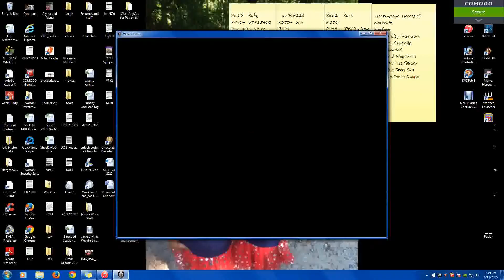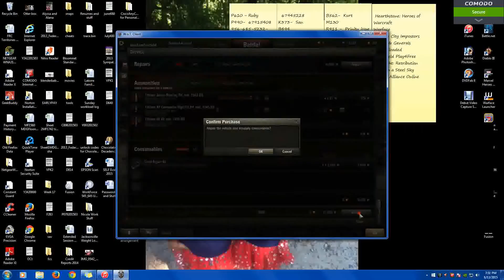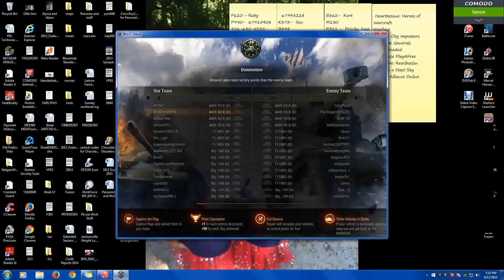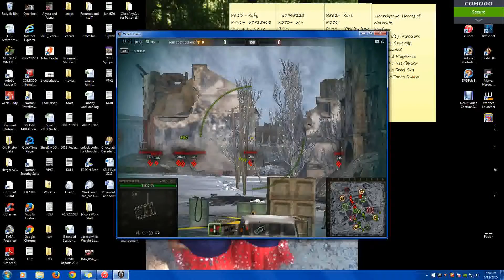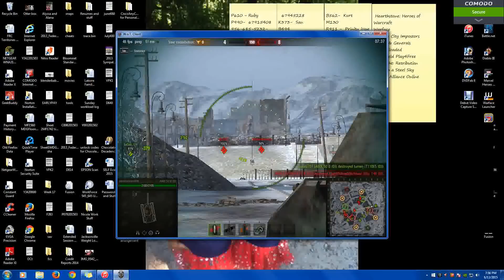World Of Tanks 13